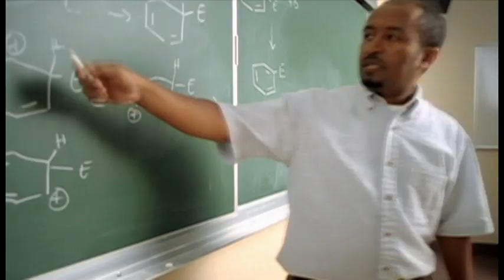Experience Edinboro University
EXPERIENCE THE VALUE OF HIGHER EDUCATION. EXPERIENCE EDINBORO.

Looking for a college with lower costs and challenging academics? How about a place with exciting sports and plenty of things to do on campus? Or maybe you want a school that offers a large variety of majors?

You can find exactly what you're looking for at Edinboro University

•Join one of 220 student organizations.
•Choose from 103 majors.
•Root for 17 varsity sports teams.
•See $200 million in campus development.